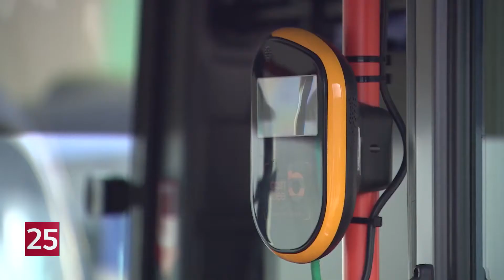춘천시, 마을버스 29일부터 부분 조정